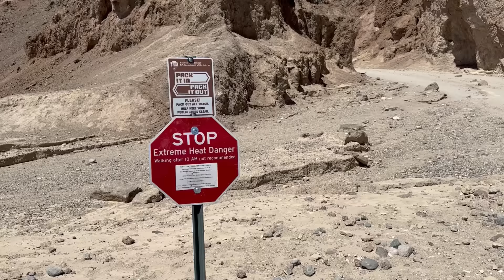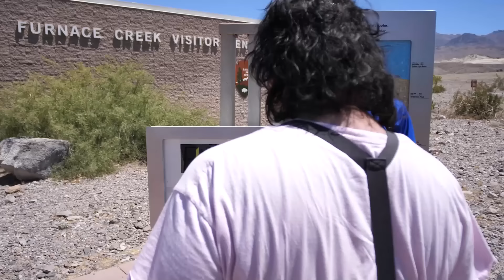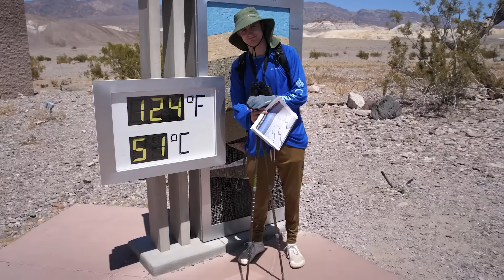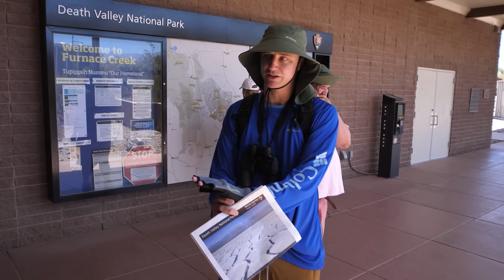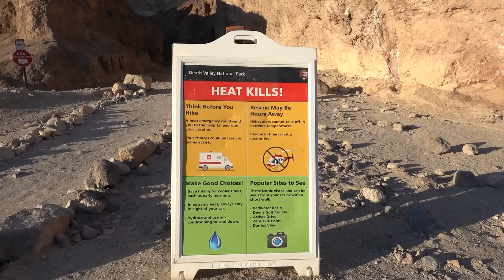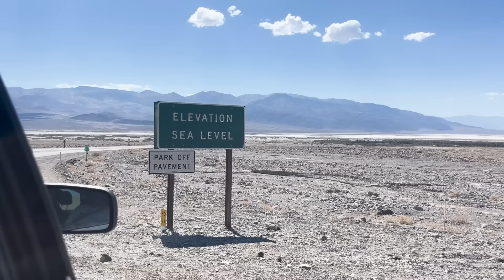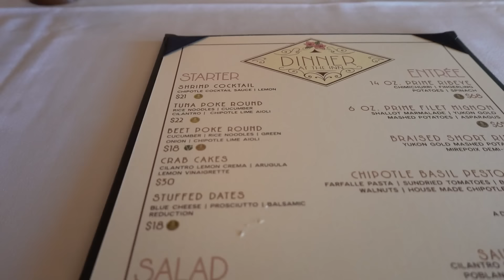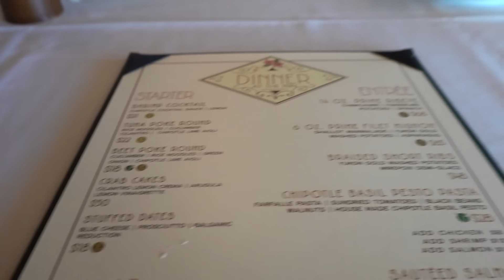The Worst National Park in America: Death Valley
Get exclusive, UNCENSORED videos

Follow Danny!